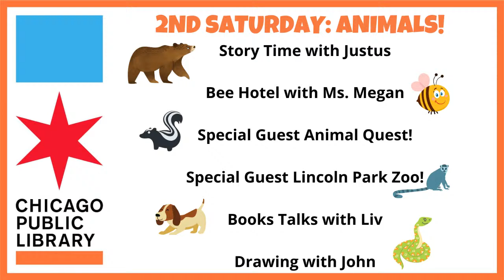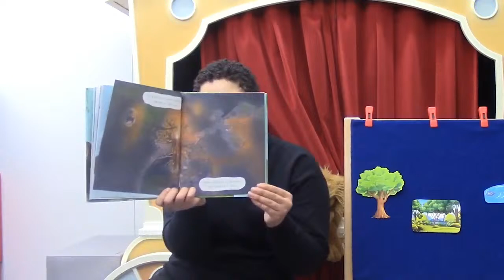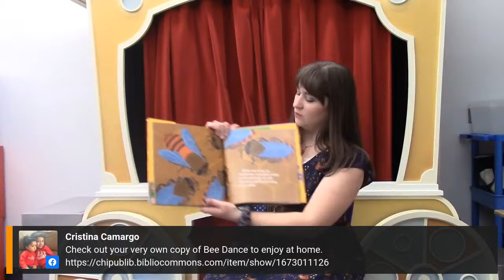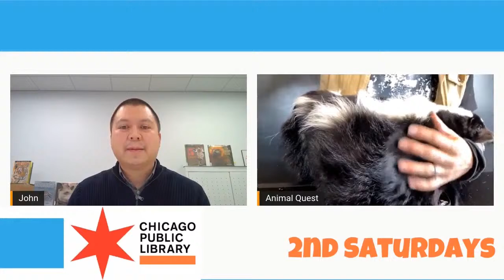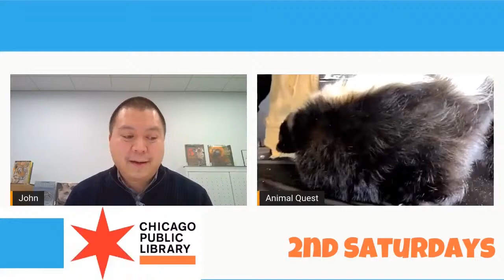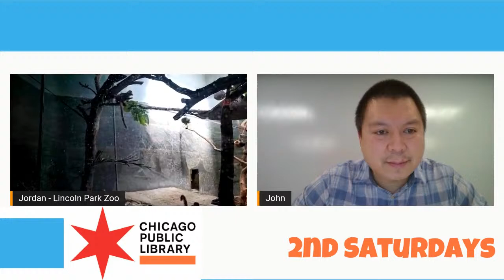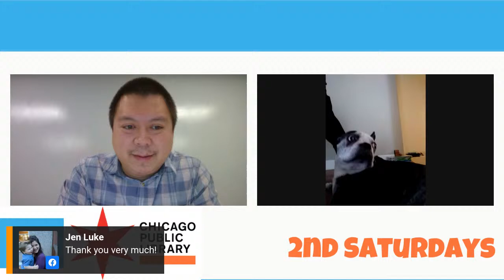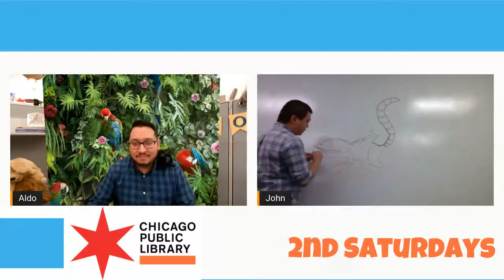Second Saturday: Animals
Join us for a wild online edition of Second Saturday! This month is all about the animal kingdom as we learn about various animals through story times and fun activities. Special guests @Lincoln Park Zoo and @Animal Quest will join us with some of their furry friends and critters! Come explore with us and tune in for a fun and interactive experience!